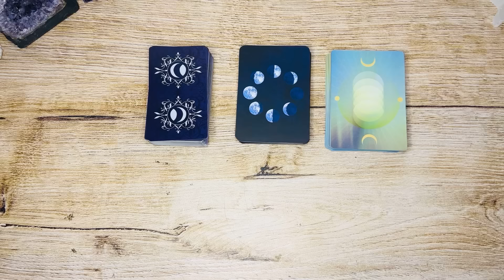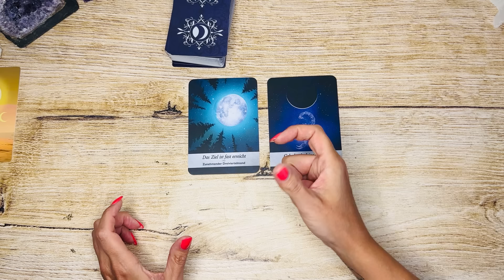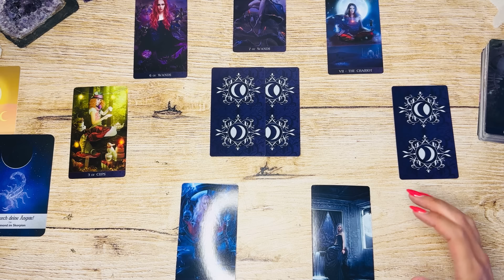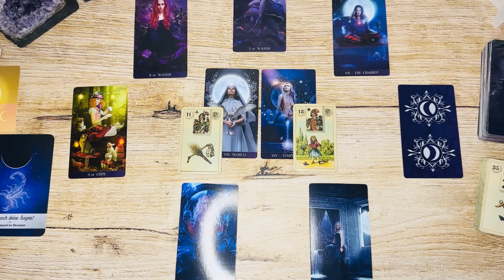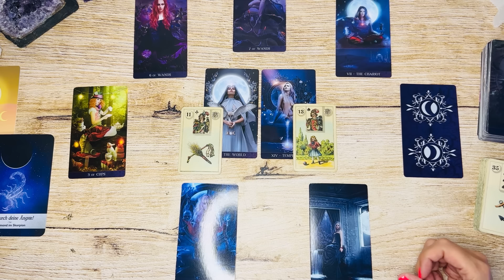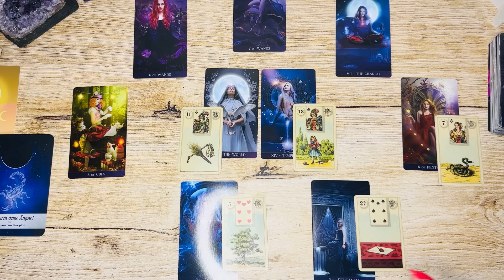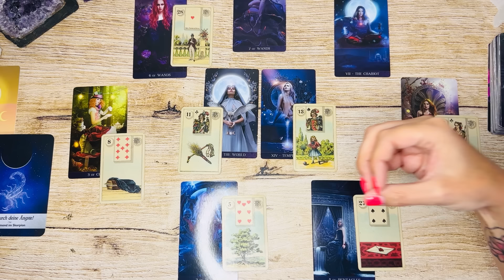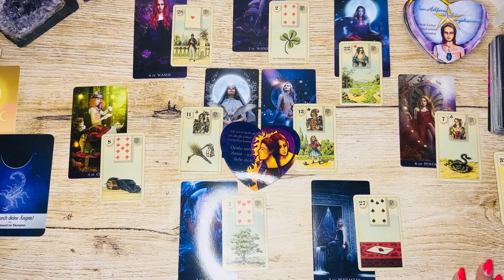Die Kraft des Vollmondes 🌕 im Steinbock ♑️ 21.07.2024 || Los geht’s 🔥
⭐️ Hier geht es zur Anmeldung zu deinem kostenfreien InfoCall am 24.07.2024 um
18:00Uhr live im Zoom

Eine neue Folge ist online!!! - „Soul to go“ ist online 💖🍀✨